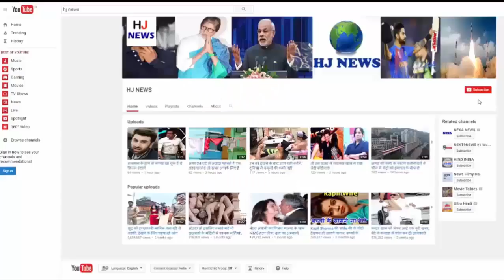गांव में दिखा कुछ ऐसा की दंग रह गए सब...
Panic in the village of Nagala Kirat in Sadar Kotwali area, scarce creatures, grave spots spread panic. Seeing the villagers, this creature climbed to the tree. The villagers gave it information to the forest department. Forest personnel, who reached the spot, with the help of the villagers, caught the creature after a hard time of about two hours. Forest department official said that this rare creature makes his body dead.

Villagers of village Nagla Kirat saw a grave brock in the village on Sunday morning. This kind of organism had never seen the villagers before, so all the villagers got scared. At the same time, the crowd of people watching the grave brock also climbed the tree very quickly. The villagers reported this to the Forest Department. After which the forest department, which reached the spot, caught the rare creature with the help of the villagers.

Forest officer SK Mishra said that the name of this rare creature is a grave bark. This creature digests the grave and makes the dead body buried as his food. At the moment, Vanorkari took a brock and took it with him.

HJ NEWS !!